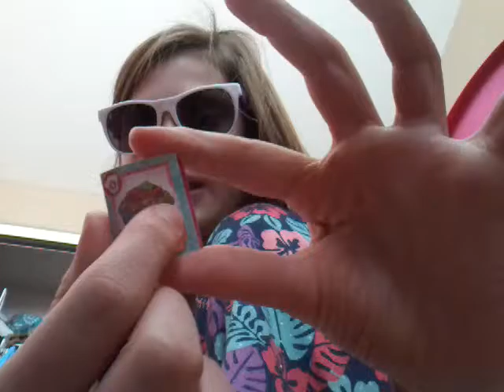Updated shopkins collection/ one year on YouTube!!